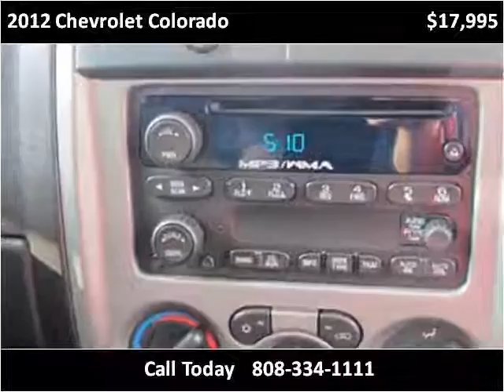2012 Chevrolet Colorado Used Cars Kailua-Kona HI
This 2012 Chevrolet Colorado is available from Pre-Owned Motor Cars.